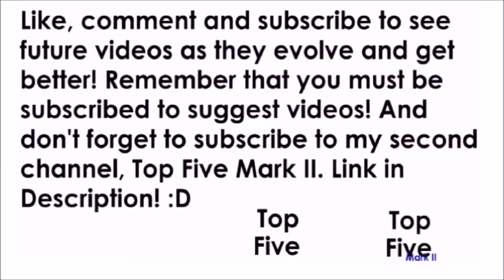'Speed-Run' - Rainbow Perk Challenge on The Giant #2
-  Favourite!

Comment 'the leap year is real' if you're reading this! :D